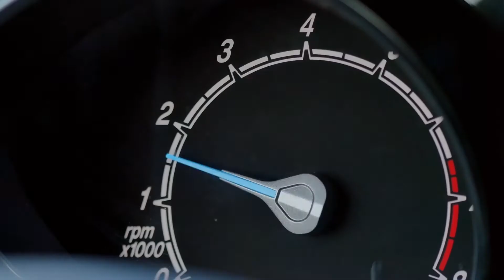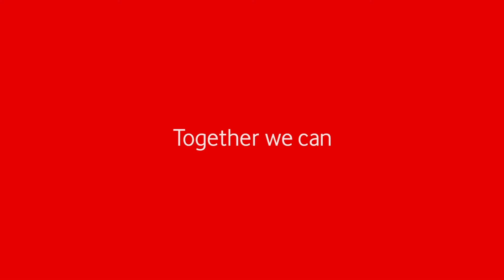Vodafone Automotive – The First Choice for Automotive IoT (English w/subtitles)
Connected cars are no longer a futuristic vision, they’re here and now on our roads and highways, transmitting a wealth of data and making our roads safer on a daily basis. Vodafone Automotive products and services are at the forefront of this technology, delivering solutions to Automotive Manufacturers and Fleet Managers as well as tracking and recovering stolen vehicles. Watch this video to see what Vodafone Automotive can do for you and your business today. Empower your business with our IoT solutions.